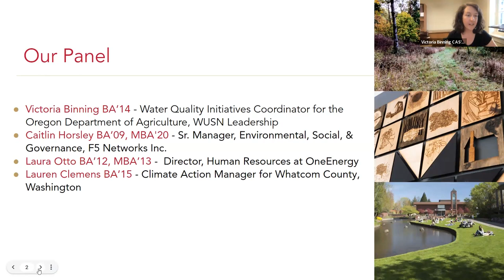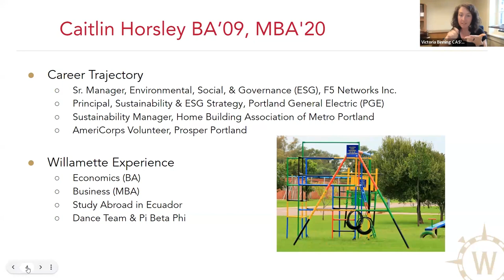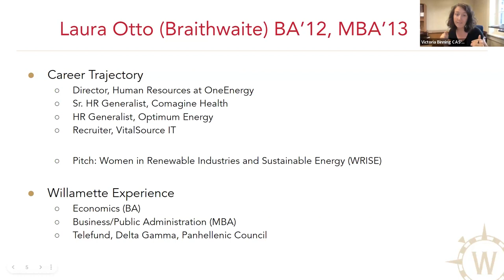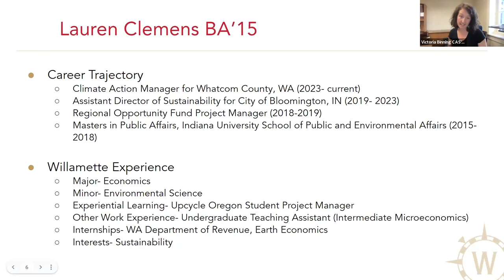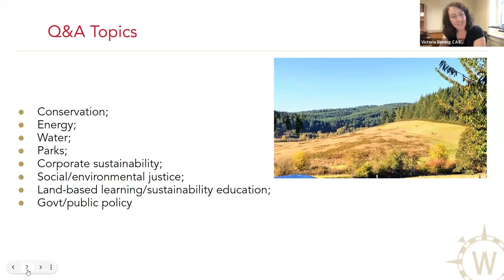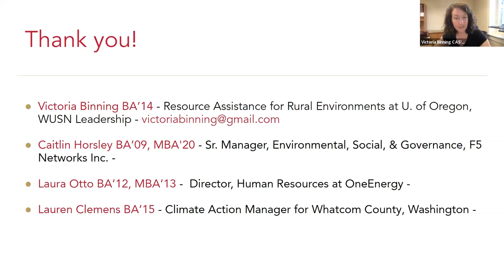WU Sustainability Network - Women in Sustainability | September 2023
Early career alums and current students were invited to join established career Bearcats, as they share their experiences and advice.

This session provided an opportunity for current students, young alums, and established career folks in Sustainability to connect with one another.

Our Panelists will include:
Victoria Binning BA’14 - Resource Assistance for Rural Environments at U. of Oregon; WUSN Leadership
Caitlin Horsley BA’09, MBA'20 - Sr. Manager, Environmental, Social, & Governance, F5 Networks Inc.
Laura Otto BA’12, MBA’13 -  Director, Human Resources at OneEnergy
Lauren Clemens BA’15 - Climate Action Manager for Whatcom County, Washington